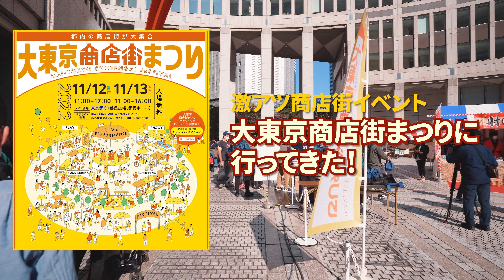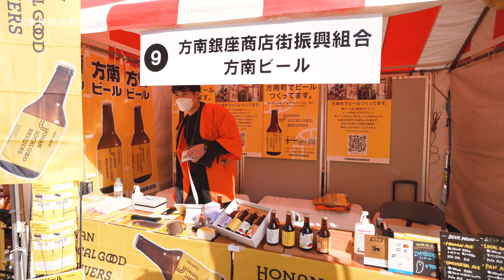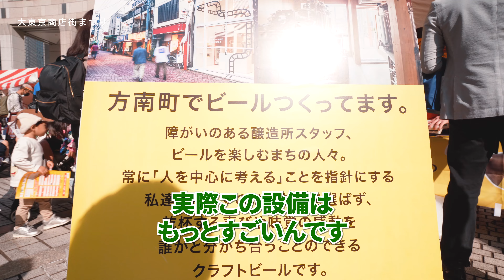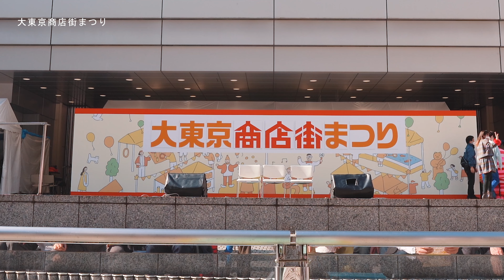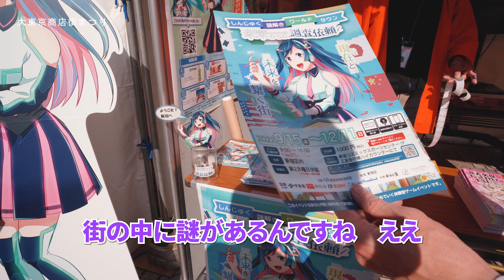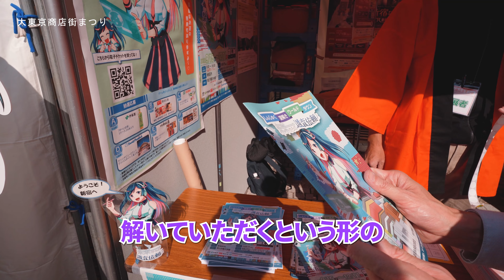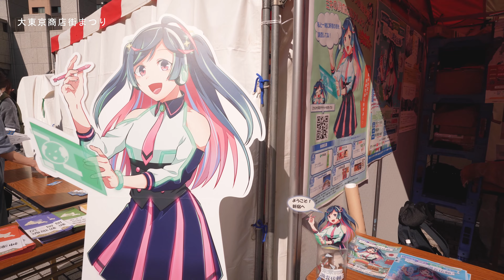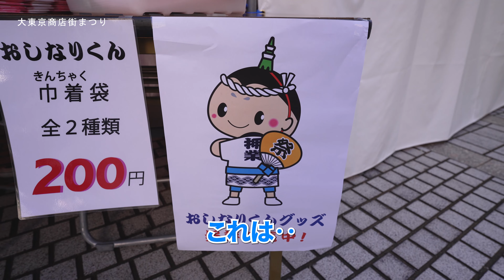【大東京商店街まつり】東京の商店街が一堂に集まるイベントに参加してきた！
東京都新宿の都庁、大東京商店街まつりに参加してきました！

■チャプター
00:00入場！
00:48イベント風景
01:58 ハッピーロード大山商店街、フロンティアしなのやさんにインタビュー
04:35方南銀座商店街さんにインタビュー
09:19ステージ写真撮影
11:18鍋横商店街さんにインタビュー
12:51未来のイベントについて聞き込み
16:29ステージ-少女チアリーダー
17:32昭和レトロCM
18:17おしなり商店街さん、おしなりくん
18:56ベビーカーおろすんじゃー
19:47シメのコメント
20:27昭和レトロエンディング

今まで知らなかった商店街の魅力に気づくきっかけになっていただければと思いますので、是非チャンネル登録よろしくお願いいたします！

★Introducing shopping streets all over Japan☆
There are many very exciting shopping streets in Japan.
Famous shopping street,A shopping street that no one knows,Introducing various spots.

★その他動画のスペック
■撮影・編集機材
・カメラ：a7c
ジンバル：weebill s
・ステレオマイク：Sony ECM XYST1M

日本各地の商店街を紹介、
東京都板橋区大山町、東武東上線大山駅が最寄り駅の
ハッピーロード大山商店街の動画でした。